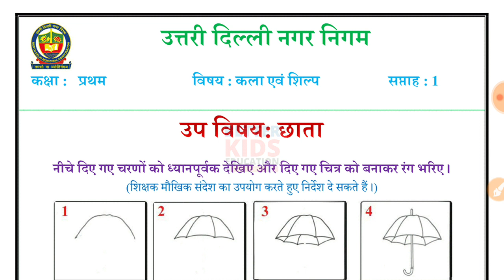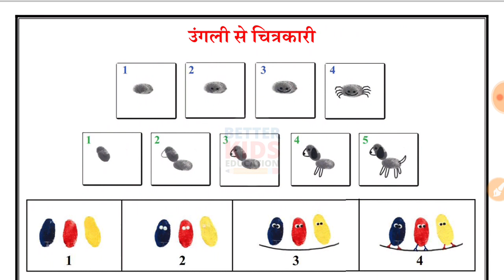NDMC Class 1 Art and Craft Worksheet 1 Hindi Medium Week 1